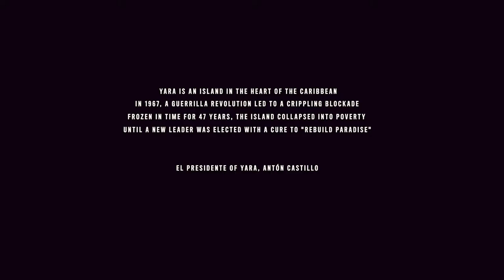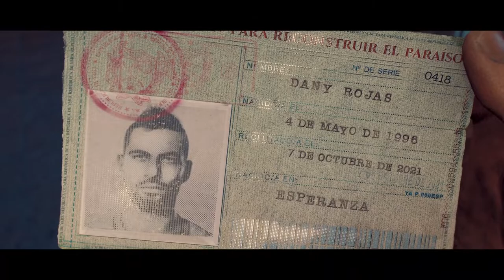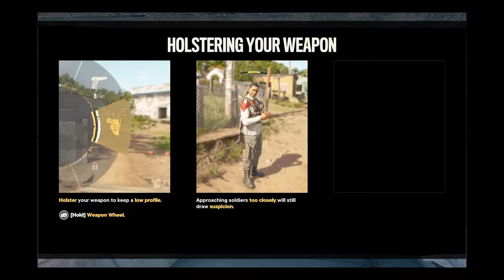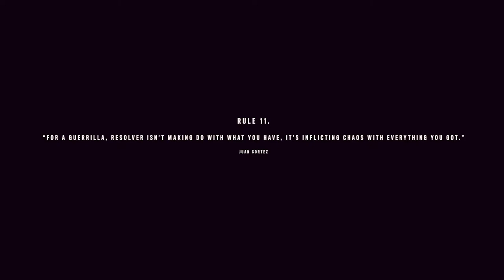Far Cry 6 Walkthrough Gameplay Part 1 The Lucky One